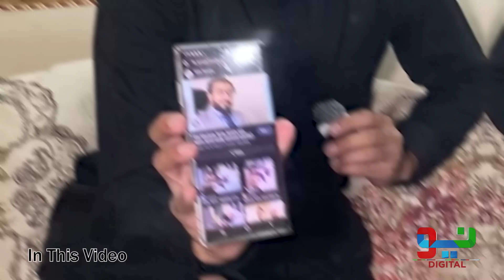Exclusive Interview With Asim Jameel | Maulana Tariq Jameel Ka Beta Zinda Hai ? | Neo Digital